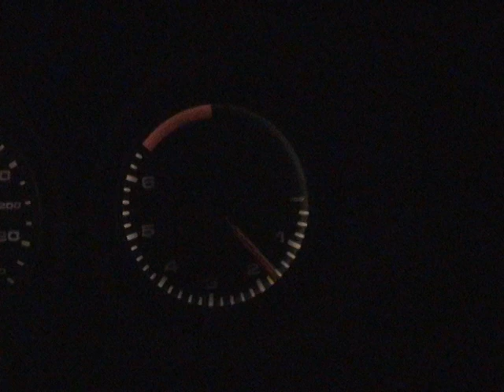Porsche 924 - First run after 10 years / Erste Fahrt nach 10 Jahren in der Scheune (mit BURNOUT)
Nach Zehn Jahren Aufenthalt in einer Scheune haben wir (Ich und mein Vater) es nun endlich geschafft, den Motor wieder richtig zum Laufen zu bringen. Bevor er so rund wie jetzt lief, lief er nur auf drei Zylindern, und wenn man den Motor über 1000 Umdrehungen gebracht hat, fiel die Drezahl auf ca. 500 Umdrehungen und der Motor nahm kein Gas mehr an. Nachdem wir schon neue Zündkabel gekauft hatten(leider erfolglos), kamen wir auf die Idee, dass das Ganze an der Einspritzanlage liegen könnte, kauften uns daher einen "Einspritzanlagen-Reiniger" und nach einer Viertelstunde lief der Wagen!

Das klappern, was einen vermuten lässt, man säße in einem alten LKW, kommt wahrscheinlich von der Lichtmaschiene oder dem Unterbodenschutz. Wir arbeiten weiter daran!!

Einbetten oder Download nach Absprache!